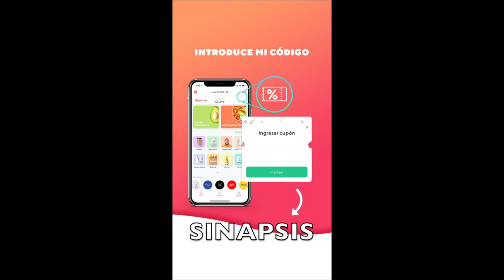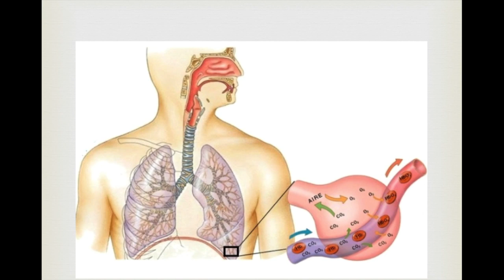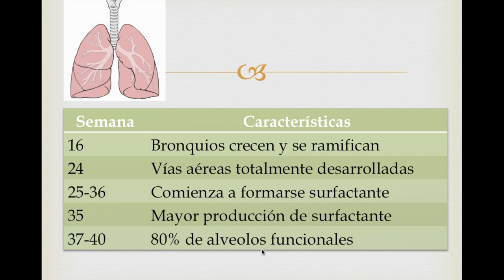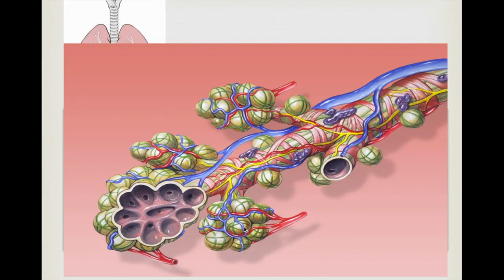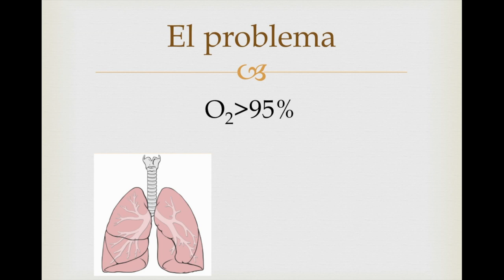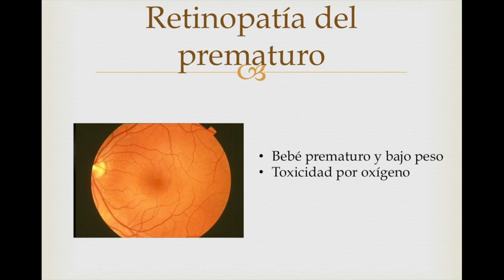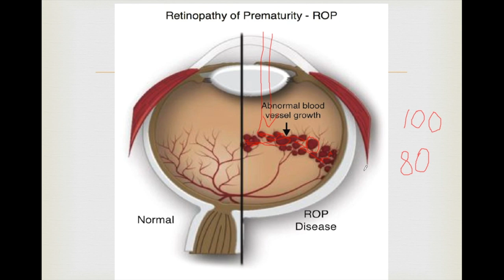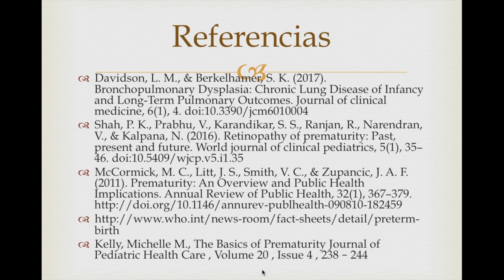Toxicidad por oxígeno en el prematuro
Hoy continuamos hablando de las complicaciones que pueden tener los bebés prematuros y revisamos las complicaciones que pueden resultar del uso de oxígeno en estos pacientes.